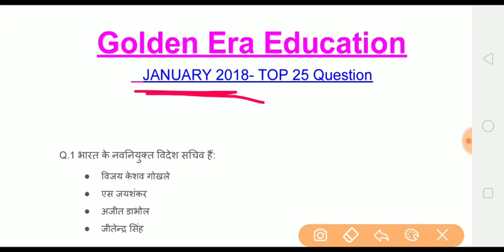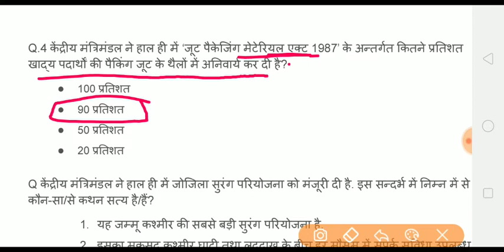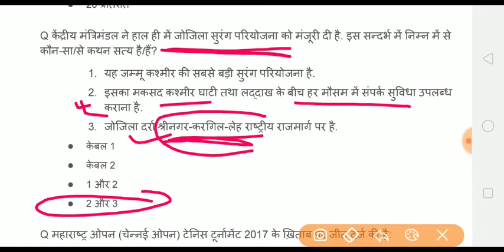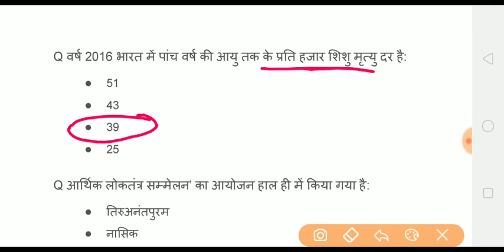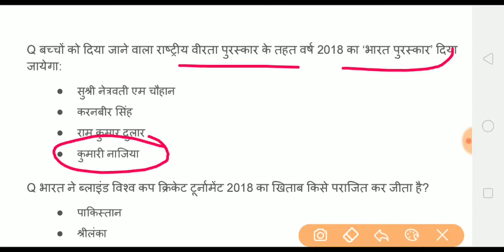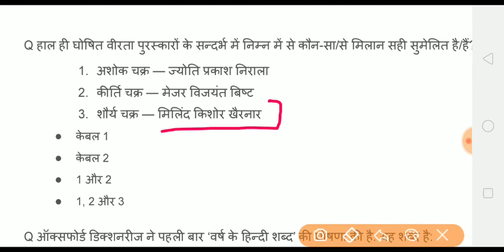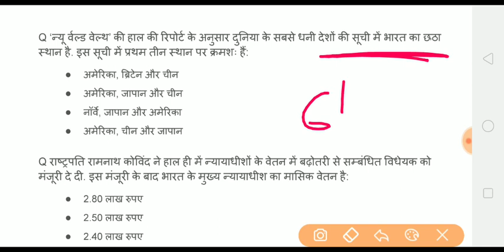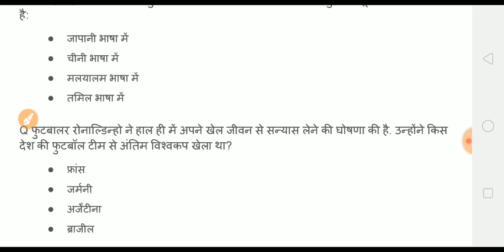जनवरी 2018 टॉप 25 करंट अफेयर प्रश्नोत्तरी//TOP Current affairs for ssc up,police ,rrb je,gd,je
1. फीफा वर्ल्ड कप 2018 से संबंधित प्रश्नोत्तरी 6

2. महीनों के टॉप 100 करंट अफेयर

3. बजट 2018 से संबंधित टॉप 35 प्रश्न

4. राष्ट्रमंडल खेल 2018 से संबंधित टॉप 40 प्रश्न

5. आवर्त सारणी से संबंधित 46 प्रश्न

6. टॉप 20 कंपनियों के CEO की ट्रिक

8.  2017 का टॉप 100 करंट अफेयर

11. विश्व बॉक्सिंग चैंपियनशिप 2018

1 feb march april may june   2019 current affairs 004999nov. 2018 current affairs in hindi,189+18+328+1948 niv. current affairs mcq in hindi,april 2018 current affairs video,april 2018 current affairs quiz,april current affairs video,april current affairs pdf download,current affairs 1018, sept. current affairs in hindi,monthly current affairs mcq in hindi,current affairs quiz 20189 in english,current affairs for rrb group d,current affair for reb rpf,current affairs for rrb 2018,daily current affairs video,daily current affair video in hindi,current affairs quiz video , top 1000 current affairs mcq in hindi,today 8 decwmber current affair, 0h5sept current affairs in 28nov. 8 dec.nov. +10november +49sept 2018 latest hindi current affairs 66/12/2018,6 june top current mcqz in hindi, aaj ki current affairs

04feb. current affairs,2?8+89+ 23february  2018 हिंदी करंट अफेयर्स रेलवे ग्रुप डी current affairs दिसंबर 2019करेंट अफेयर्स हिंदी में , दिसंबर 2018 करेंट अफेयर्स नंबर में ,full दिसंबर 2019
february 2018 current affairs pdf in hindi

current affairs february 2018 in hindi

current affairs feb 2018 in hindi pdf

current affairs 2018 in hindi pdf download free

current affairs in hindi question answer 2017